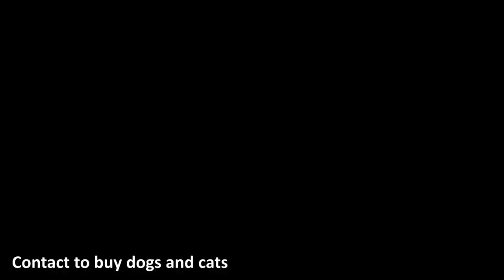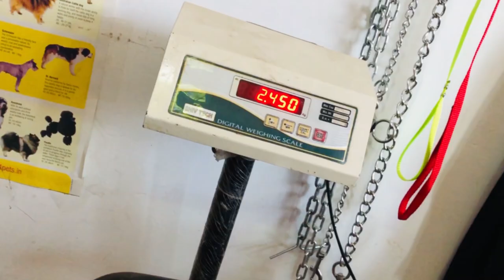Things To Know About - Labrador Retriever is Good Guard or Watch Puppy | Dogs? BholaShola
Social Links

Please contact
Monday to Saturday
10am to 6pm
this no. you can contact or leave WhatsApp message Apologise for the if sometime  Delay replying

Are Labs Good Guard Dogs – Can Labradors Tell Friends From Intruders?

Are Labs good guard dogs? Or are they more likely to lick an intruder to death than to scare them away?

Some Labs make excellent guard dogs, but others, not so much.

Just like any dog breed, Labs can differ in temperament from dog to dog.

The Labrador does have a few temperament traits that are very common to the breed, though.

Some Labs are great guard dogs, but the vast majority of them will be too friendly and extroverted to be much help guarding your home.

It is challenging to find a Lab that is friendly and accommodating to children and strangers but also has the right temperament to make a good guard dog.

However, it is not impossible.

There are some factors that play a role in whether or not a lab is suitable for guarding your home.

Are Labs Good Guard Dogs and Watch Dogs?

Before we can answer “are Labs good guard dogs,” we need to look at the difference between a guard dog and a watchdog.

A watchdog is usually trained to alert their owner if something is not right or if a threat presents itself.

This usually takes the form of barking, but some watchdogs are trained to alert in other ways.

However, a watchdog is not supposed to engage with the threat.

They are not there to take care of the problem themselves, but to alert their owner to the problem.

Typically, a watchdog will alert that there is a problem and then retreat until backup shows up.

Detection dogs would fall into this category somewhat.

These dogs can come in all shapes and sizes.

Unlike guard dogs, watchdogs do not have to be big or intimidating.

How a Guard Dog Differs from a Watch Dog

On the other hand, a guard dog is a dog that is trained and used to guard property or livestock.

A sheepdog would fall into this category as well as your usual home guard dog.

A guard dog might alert like a watchdog, but they are also expected to engage if necessary.

Typically, a guard dog will be trained to display and alert before moving in to bite the threat.

Their aggression display is their first attempt at dealing with the situation while engaging with the danger is usually the last option.

Size and strength are critical to a guard dog.

While watchdogs can be smaller, guard dogs are usually larger breeds.

Guard dogs and watchdogs are commonly employed together.

There are many breeds of dog that are designed to work together to keep an area safe and guarded, such as the Lhasa Apso and the Tibetan Mastiff or the Cane Corso and the Neapolitan Mastiff.

Can a Lab Be a Guard Dog?

Any dog can, theoretically, become a guard dog with the proper amount of training.

However, this does not necessarily mean that any dog can become a good guard dog.

Both physical and mental traits play a crucial role in whether or not a dog will be a decent guard dog or not.

A guard dog must be large and threatening.

Because guard dogs are supposed to engage with a threat, they must be physically able to do so.

A tiny dog won’t be an excellent guard dog no matter their training.

At the same time, a guard dog must have at least some level of aggression towards strangers and threats.

A dog that is always friendly will probably never engage with danger properly.

Dogs must have the correct traits in both of these areas to become a good guard dog.